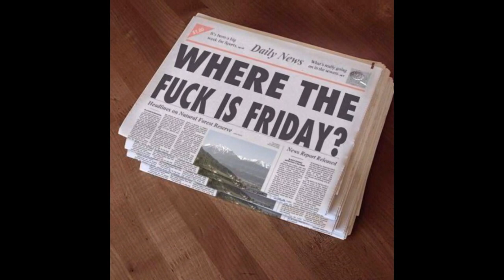Awesome images to make you smile!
Fun pics for your pleasure...